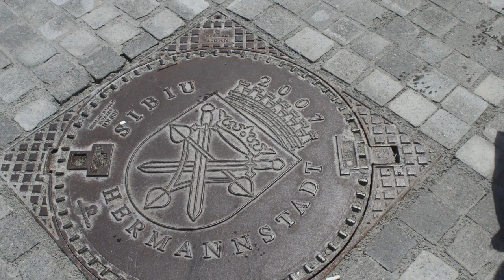Sibui, Romania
Sibiu is a medieval city in Transylvania, Romania, dating to 1191. It consists of a lower town and upper town. The Large square, Small square and the Albert Huet square are surrounded by wonderful churches, museums and buildings of architectural and historical value. The public squares are connected by narrow passageways. Huet square leads to the Bridge of Lies and a beautiful panoramic view of the lower town. The arcades of the Council Tower leads to the Large square with its medieval atmosphere.